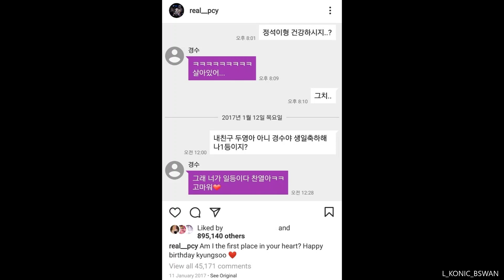Happy Birthday to our Dyo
All pic & vid :ctto